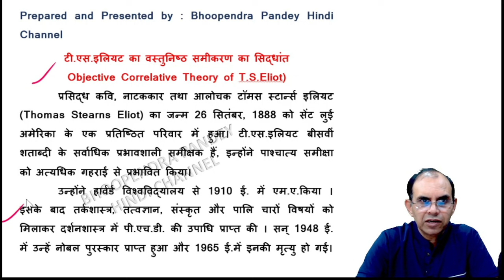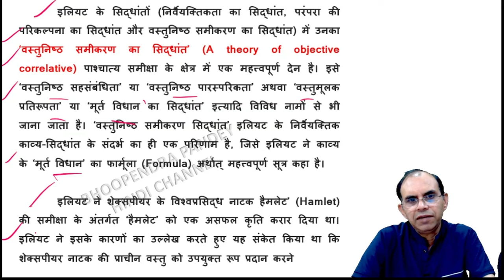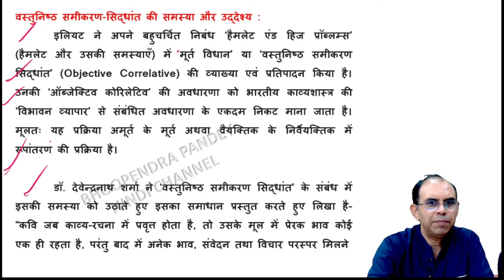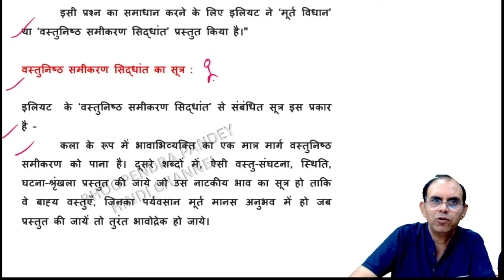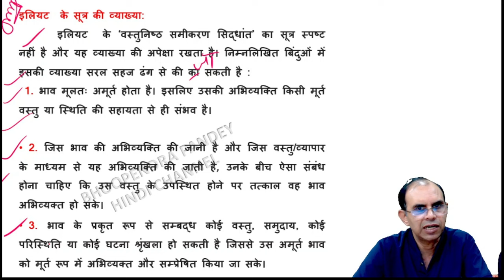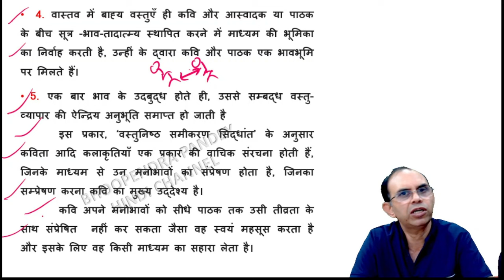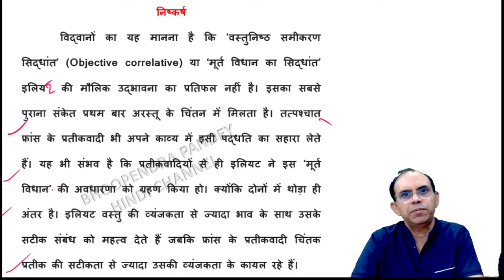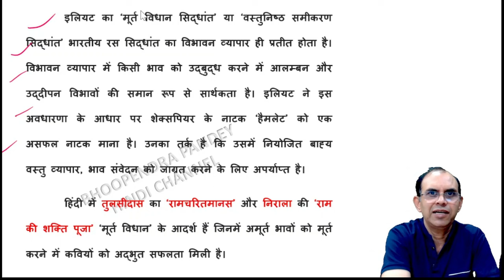टी एस इलियट का वस्तुनिष्ठ समीकरण का सिद्धांत । t s eliot ka vastunishtha samikaran ka siddhant